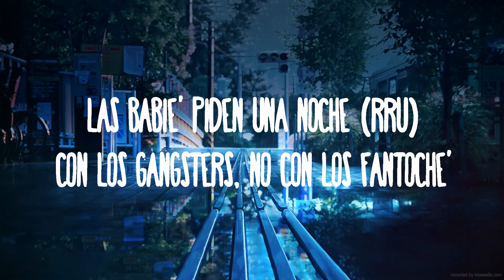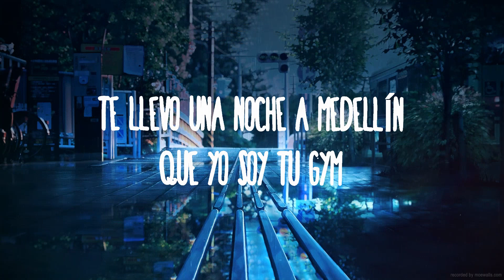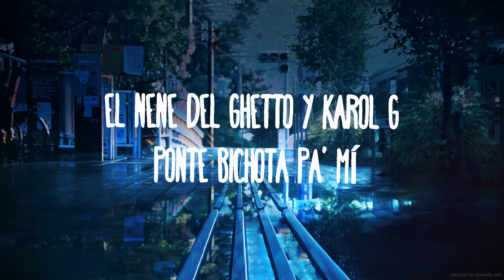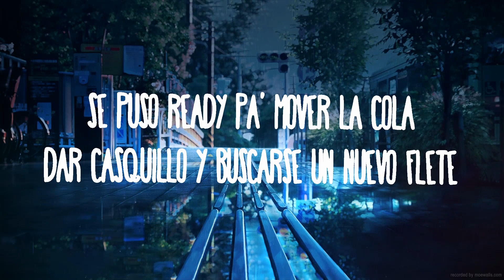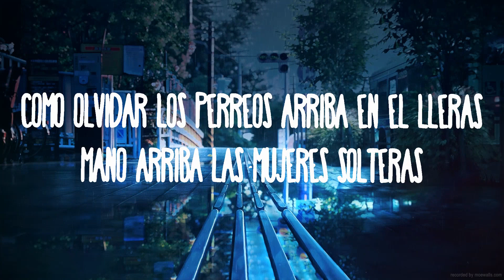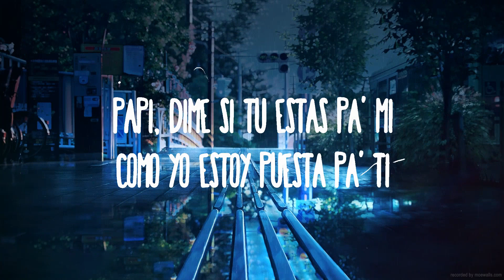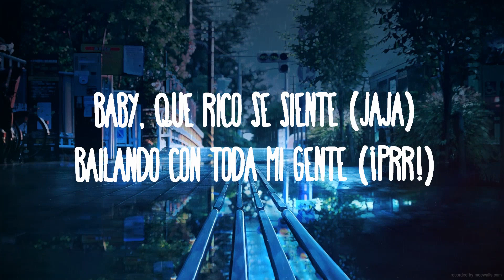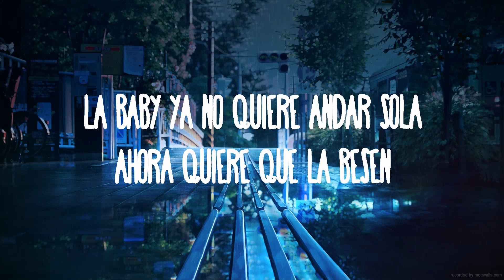KAROL G, Cris Mj, Ryan Castro - UNA NOCHE EN MEDELLÍN (REMIX) | Best Songs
KAROL G, Cris Mj, Ryan Castro - UNA NOCHE EN MEDELLÍN (REMIX)

(Letra):
[Intro: KAROL G]
La baby ya no quiere andar sola
Ahora quiere que la besen
Se puso ready pa' mover la cola
Dar casquillo y buscarse un nuevo flete

[Coro: Cris Mj & KAROL G]
Nena, dime si tú 'tá pa' mí
Como yo 'toy puesto pa' ti
Papi, dime si tú estás pa' mí
Como yo estoy puesta pa' ti
Te llevo una noche a Medellín
Que yo soy tu gym

[Verso 1: Cris Mj & Ryan Castro]
Y ahí me puse las Balenciaga
Mami, no te haga', vente pa'cá, tú ere' brava
Me gusta porque ere' malvada
Saca su juguete, to' ya saben que le mete
Tú sabe', no ando al garete
Encima mío te quito el brazalete (Zaga zau)

Tomando aguardiente
Perreíto en el ghetto caliente (Pu-pu-pu)
Baby, qué rico se siente (Jaja)
Bailando con toda mi gente (¡Prr!)
Yo me acuerdo los perreo' en Barrio Colombia
Mis perro' soltero', ninguno con la novia (Shu)
Las babie' piden una noche (Rru)
Con los gángsters, no con los fantoche' (Pu-pu-pu)
Como olvidar los perreos arriba en el Lleras (Ajá)
Mano arriba las mujeres solteras
Las raperas, las regggaetoneras (Pu-pu-pum)
Las que vinieron a explotar la cartera (Ay)

[Coro: Ryan Castro & KAROL G]
Mami, dime si te gusta Medellín (Baby)
Las moto', los carro', el perreo, el blin blin (Jaja)
El nene del ghetto y KAROL G (Qué chimba, SOG; dime; pum)
Ponte bichota pa' mí

El bebito mío dice que quiere salir de roce (Ah)
Yo me pongo la máscara, así nadie me conoce (Eh)
Fuma y tose, tiene el cuello frozen
Cuando muevo el culo ya todo' me reconocen (Ah)
La verdadera G, que te vo'a juquearte, yo te lo advertí
Toa' las otras son un no, a mí me dice que sí
Sí, tómate una botellita por mí
Que el guarito tuyo ya me lo bebí (Ra-pa-pa-pam-pam)
Fumeteo y bellaqueo (Ah), en RD esto es teteo (Ah)
Pa' PR en el jangueo y en Colombia esto es perreo (Ah-ah)
Las bebita' como yo tienen un propio meneo
La que dijo que es frontú, ¿dónde está, que no la veo?
Te llevo una noche a Medellí